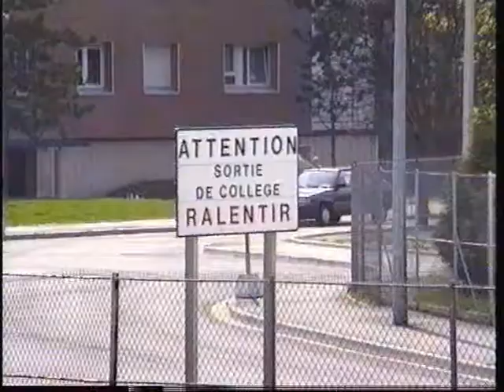Cora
Film sur le pont menant à l'hypermarché Cora dans Orgeval - enjambant la voie rapide.